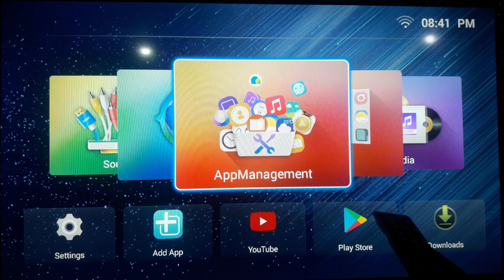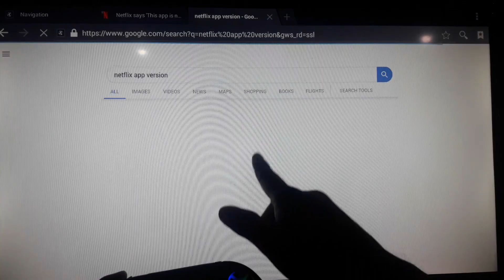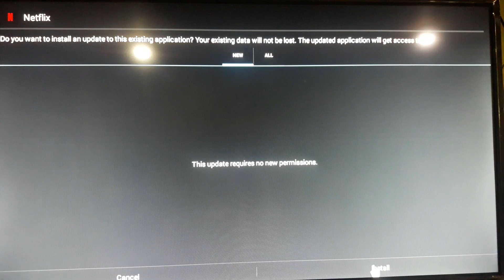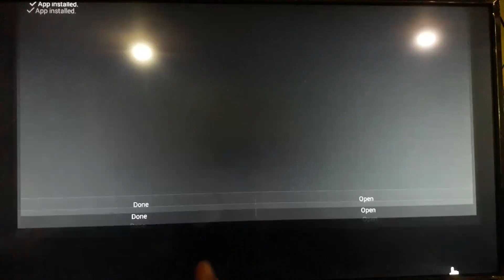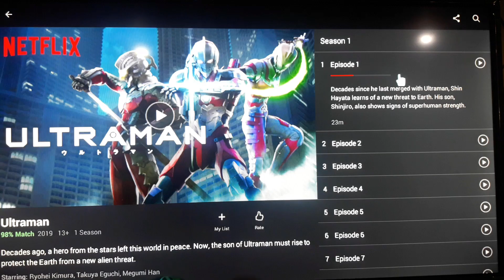How to install Netflix on ACE smart TV - Netflix on ACE TV - Android TV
Yes guy's after many questions if NETFLIX can be install in ACE Smart TV. This is the answer of your questions guy's.

To ACE Smart TV users, we are lucky now that there is a solution on install NETFLIX on our TV. It is very easy to install like what we are doing on our tablets and Phones.